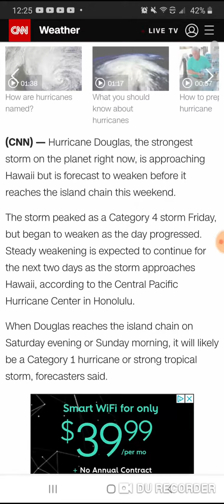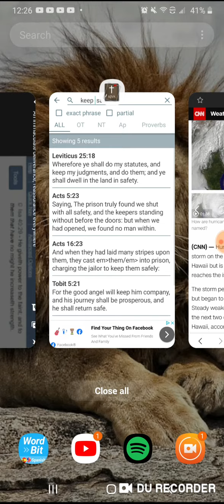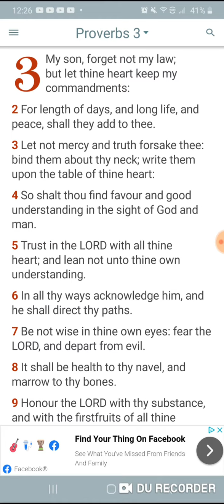Keep Them Prayers Up For The Ahchyam In Hawaii